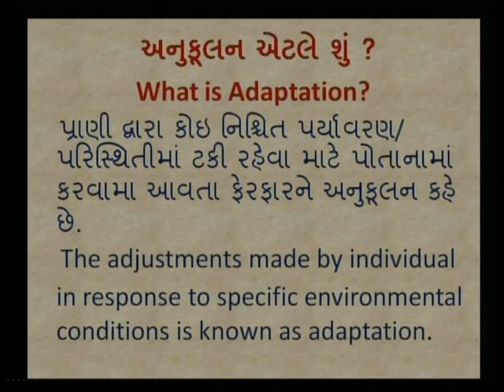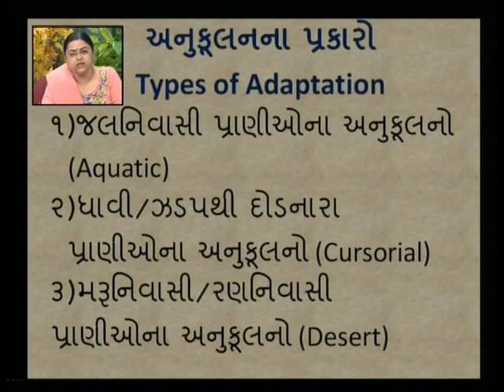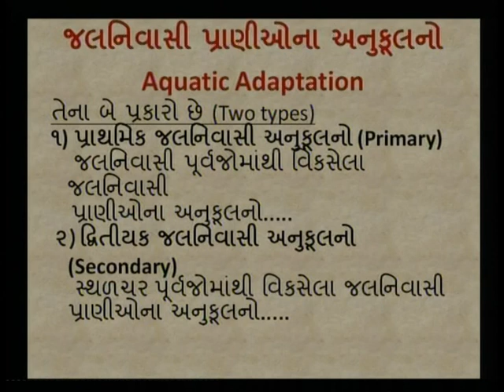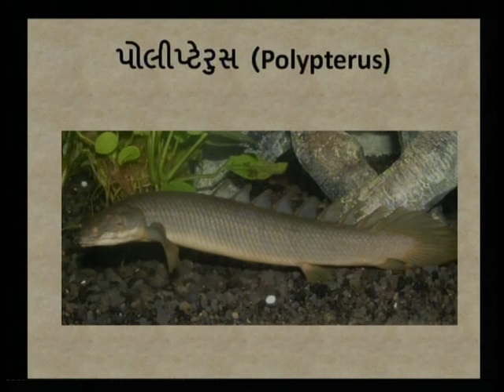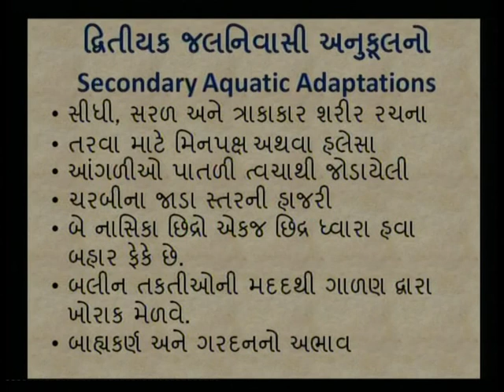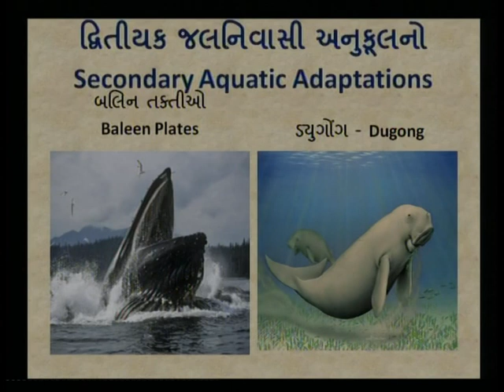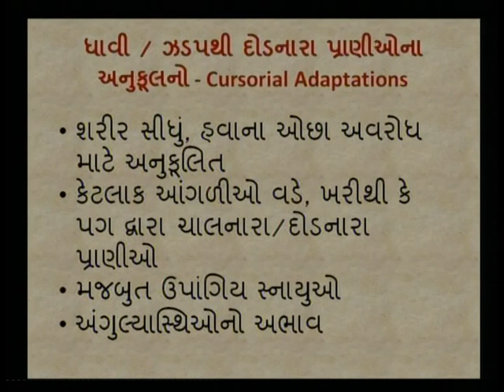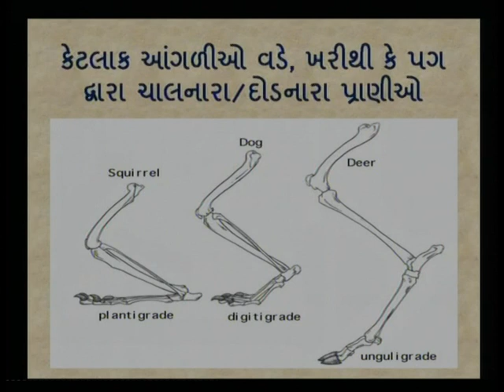Adaptations in Animals Part 1